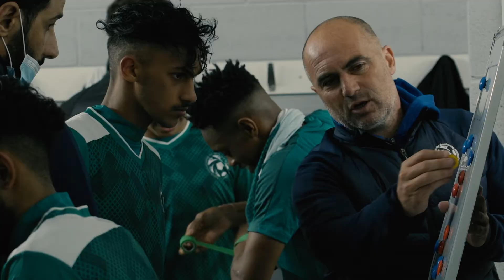المدرب دامين هيرتوخ: "أجمل ما في كرة القدم هو تمازج الفرديات تحت استراتيجية عمل واحدة"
🗣️ المدرب دامين هيرتوخ: "أجمل ما في كرة القدم هو تمازج الفرديات تحت استراتيجية عمل واحدة. الأمر يتطلب الكثير من الوقت والجهد ولكن عندما تحقق النجاح يكون الإحساس رائعًا جدًا" 🔝